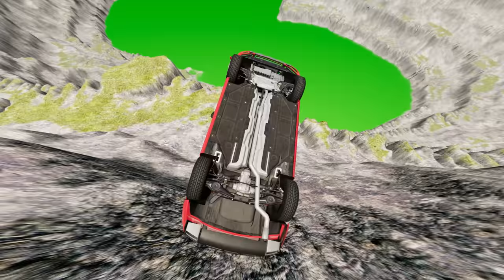Cars vs Leap of Death BeamNG.drive: Epic Challenges and Intense Action #855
Experience the ultimate adrenaline rush in the latest video from our channel, as we push the limits of BeamNG.drive with the most insane stunts and thrilling leaps of death! Watch as powerful cars go head to head with the daunting Leap of Death, defying gravity and pushing the laws of physics to the edge. Get ready to be on the edge of your seat as these death-defying stunts unfold, showcasing the true capabilities of BeamNG.drive. From high-speed collisions to mind-boggling jumps, this video is a showcase of precision, skill and pure guts. So buckle up and join us as we take on the challenge of Cars vs Leap of Death in BeamNG.drive. Don't miss out on the heart-racing action and subscribe to our channel now